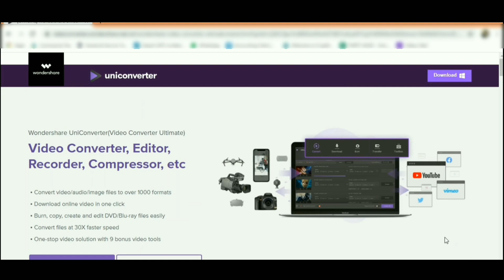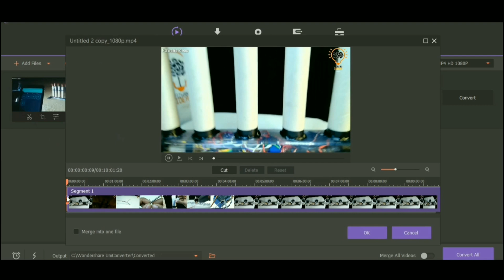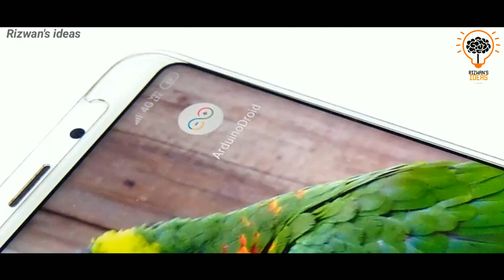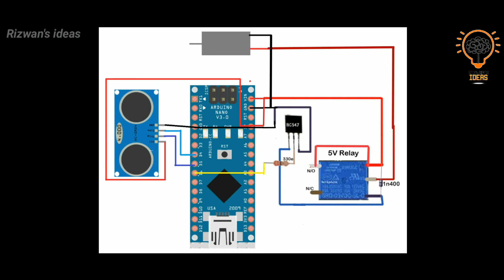How to make a touch free hand Sanitizer Dispenser machine | useful idea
(How to make Arduino based Automatic hand sanitizer dispenser machine)

👇🏻Material used in this video with buying links 🔗👇🏻

-my (camera🎥) phone

-resistor 1k
-330E resistor
- mini air pump
-Transistor BC 547
-5v Relay
-Red or Green LED

🌟Other items 🌟

-Soldiers with wire
-Glue gun
-Glue sticks
-Super glue
-Cardboard cutter
-Pen knife cutter
-Black insulation tape
-Long Wooden stick
.White paper

🌟Circuit diagram
       in video

DIY Touchless Hand Sanitizer,

video converter,video converter ultimate,convert video,UniConverter

UniConverter is an all-in-one video tool box which integrates best video converter, easy-to-use video editor, DVD burner, screen recorder and more,